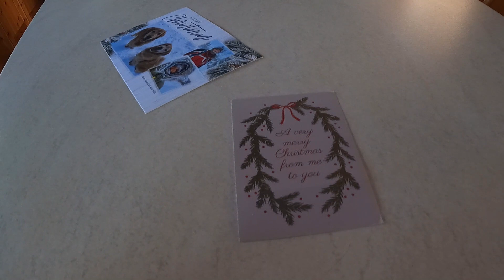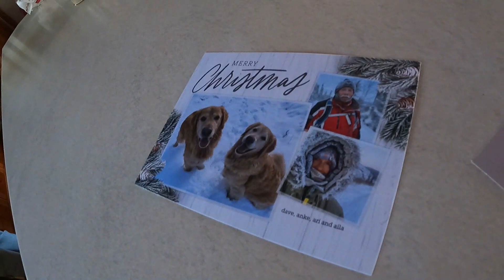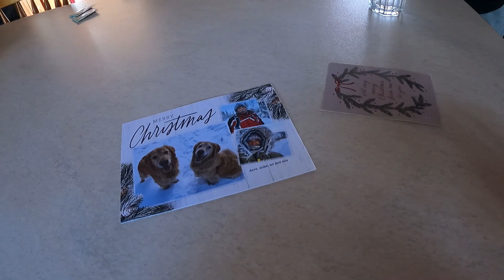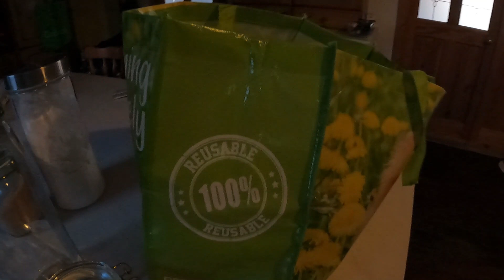Xmas Vlog in Irland #14//Es wird gebacken// In der Weihnachtsbäckerei// 14.12.22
Hallo meine Lieben, mit großen Schritten geht es nun auf Weihnachten zu. Oh wie schön Weihnachtspost. Ich liebe Weihnachtspost. Kind kränkelt so bisschen bei diesem kalten Wetter normal. Endlich komme ich dazu mal Butterplätzchen zu backen. Yehhhhhhhh.
Viel vergnügen mit diesm Video.

Ich bezahle alle meine Produkte die ich verwende selbst!

II ACHTUNG: alle Produkte in meinen videos sind selbst erworben und wurden in keinem Fall von Firmen zur Verfügung gestellt. Jegliche durch Markennennung entstehende Werbung stellt meine persönlich Meinung dar und Empfehlungen gebe basierend auf meinen eigenen Erfahrungen.